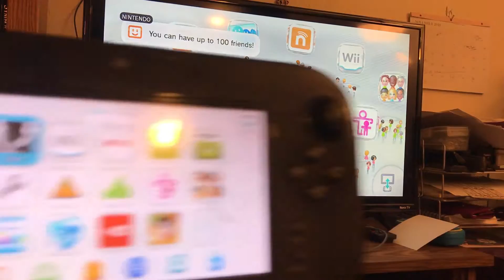Our First Video!